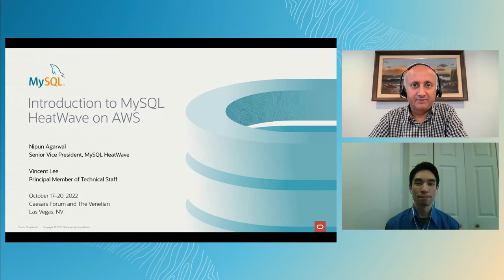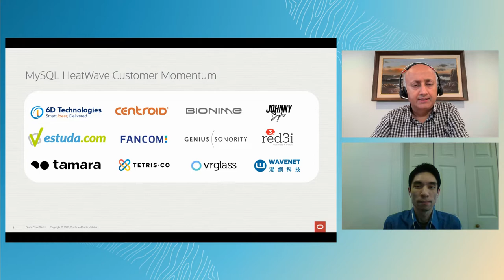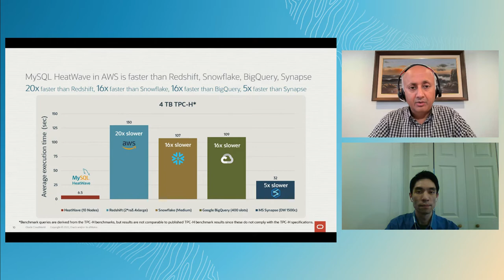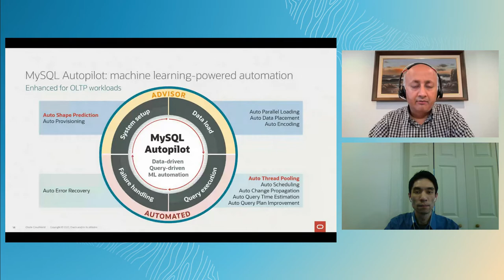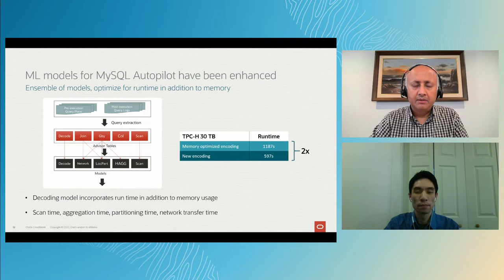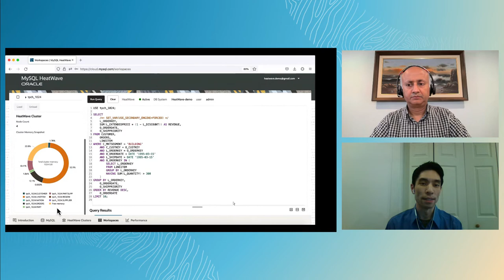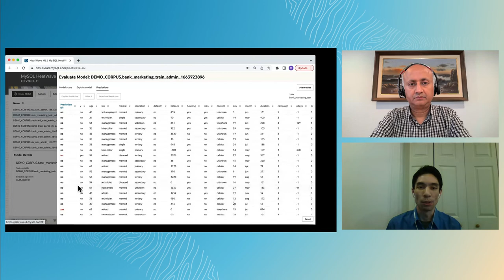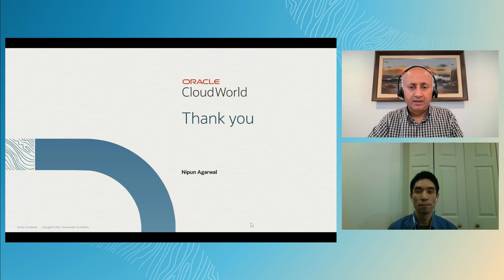Introduction to MySQL Heatwave on AWS